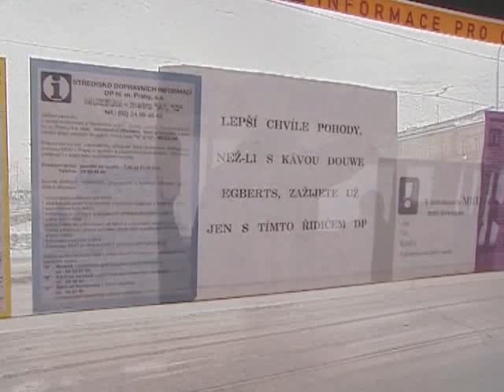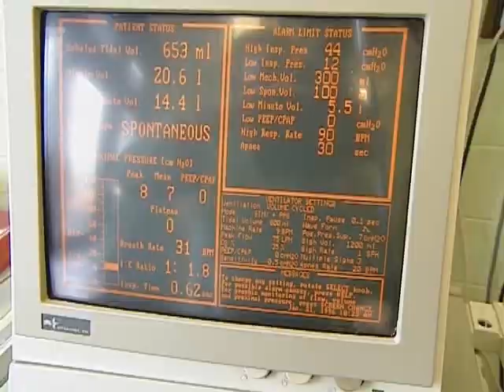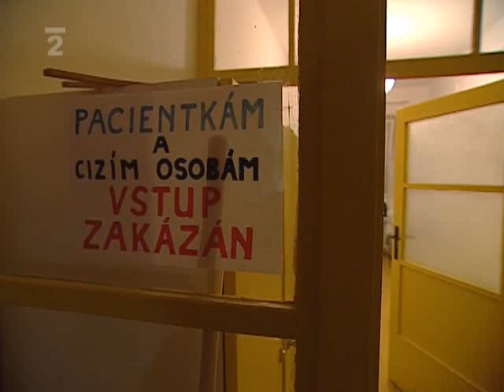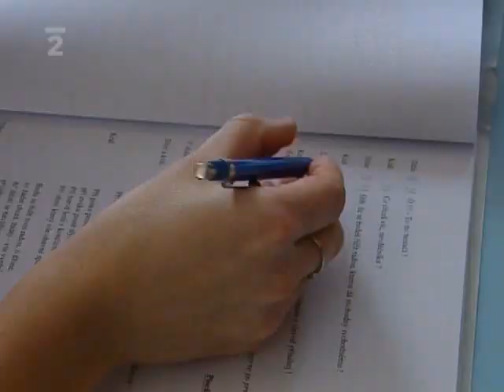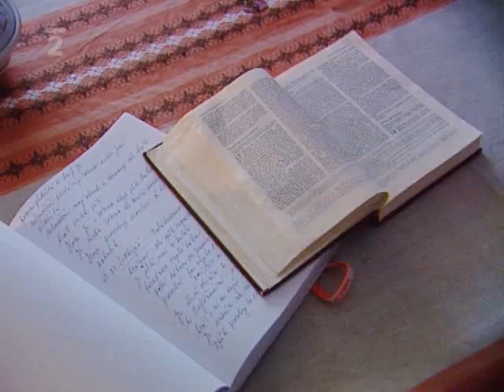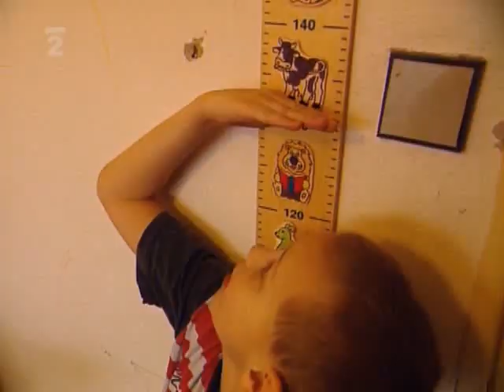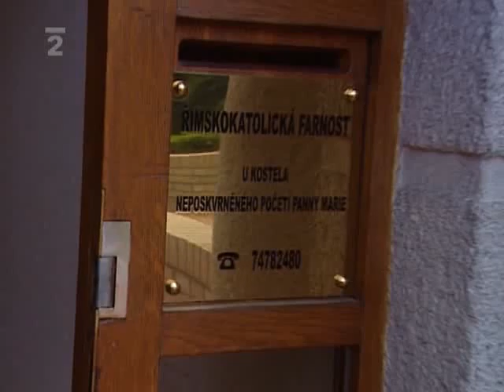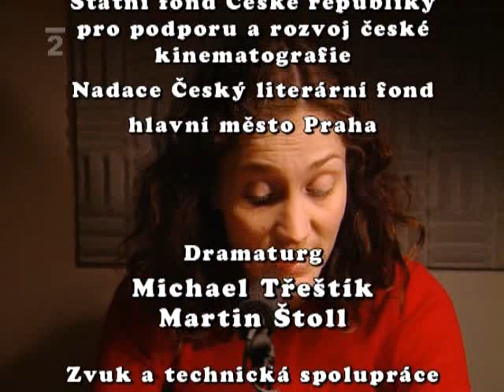Ženy na přelomu tisíceletí Sestřičky